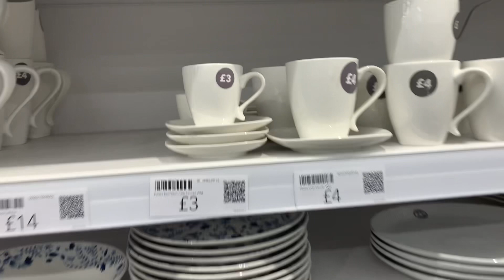Dunelm haul July 2023